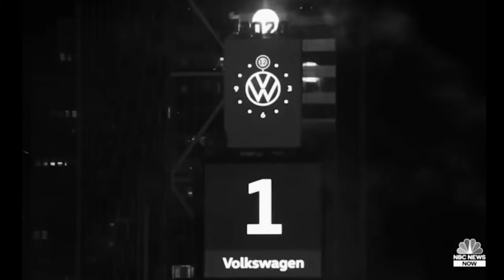Mental Health PBS Documentary Animation